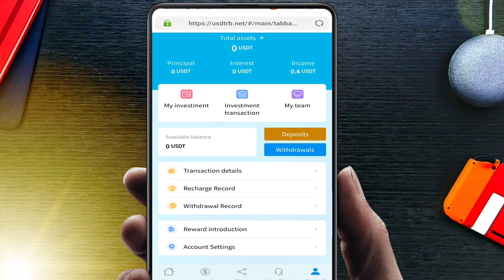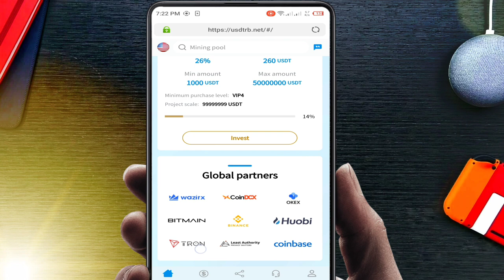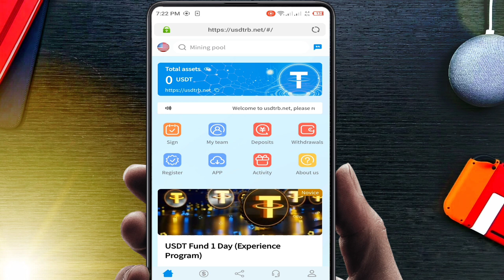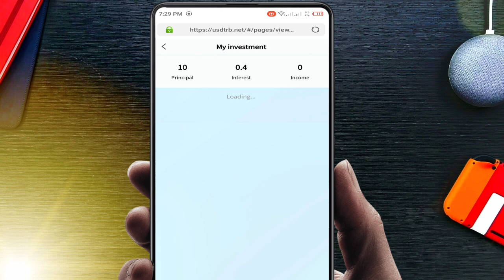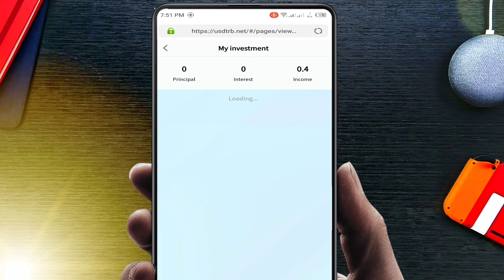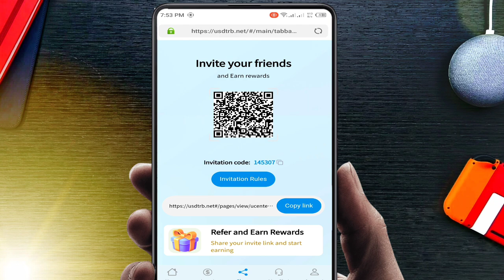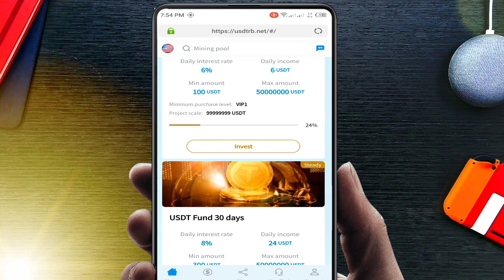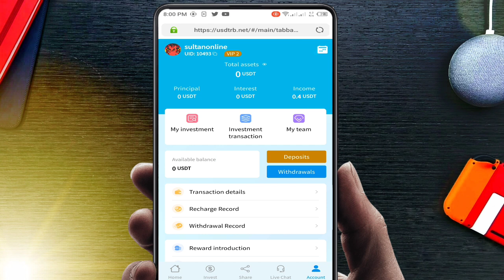10 Dollar Live Withdraw Proof 2022 || Best Online Earning Website ( Online Earning In Pakistan )